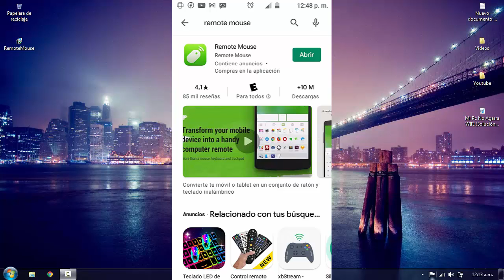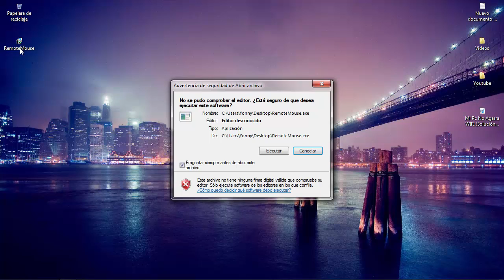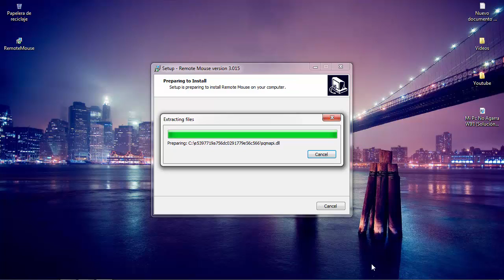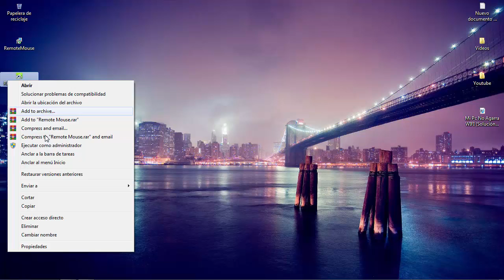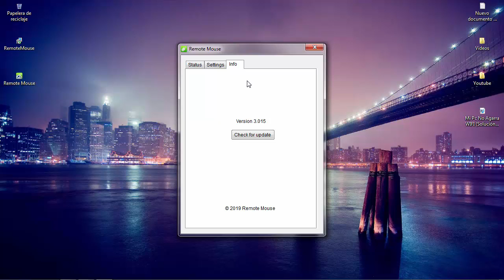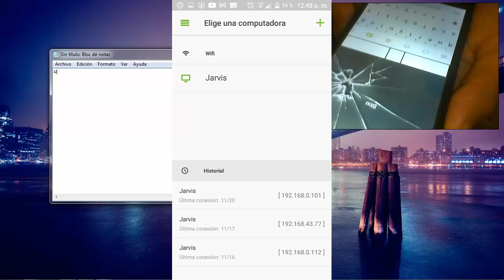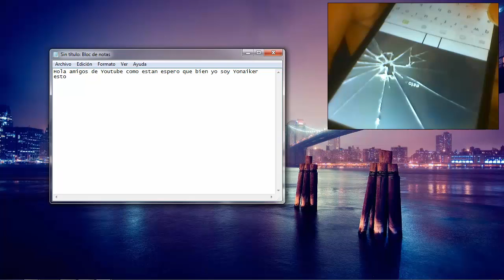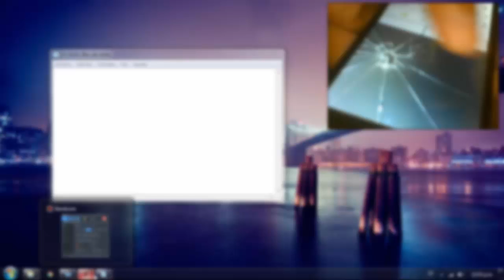USAR mi TELÉFONO Como TECLADO O MOUSE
Como usar tu telefono Android como mouse o teclado Inalambrico fácil y rápido

Hola amigos de Youtube como estan espero que bien yo soy Yonaiker y hoy les voy a enseñar a como conectar su teléfono a su pc de forma tal que funcione como teclado o mouse Inalambrico

Página  Oficial.

Preguntas más Frecuentes:

OBS Para Gameplay
OBS

Una Canaima una  pc que Regalo en Gobierno De Venezuela
Busca en google para que la veas es una KK

remote mouse
usar celular como teclado vía usb
remote mouse para pc
usar teléfono como teclado de pc
remote mouse apk
usar celular como mouse para smart tv
usar celular como teclado bluetooth
usar celular como teclado vía usb sin programas

USA TU TELEFONO Como TECLADO O MOUSE Inalambrico 2020tecnologiausa tu telefono como teclado o mouse inalambrico 2020control remotocomo hacer un control remotocontrol remoto de tu pcescritorio remototeclado inalambrico con tu telefono Android